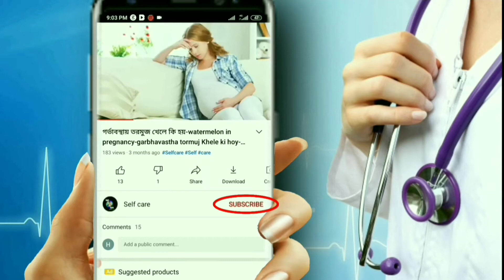গর্ভাবস্থায় শেষ ৩ মাস কি খাওয়া উচিত নয়-Vegetarian Diet For Pregnant Mothers-Gorvoboti Mayer Diet.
Hello friends
             Welcome to "Selfcare 24h",It's a General Information Channel about Beauty, Health and Fashion.I created this channel on jan 31, 2021, My created Videos in bangla, I post a new video daily, Please SUBSCRIBE to "Selfcare 24h"Channel.

                          ** Thanks **

গর্ভাবস্থায় শেষ তিন মাস কি খাওয়া উচিত নয়
গর্ভবতী মায়ের খাবার তালিকা
গর্ভবতী মায়ের খাবার গর্ভাবস্থায় কি খাওয়া উচিত
গর্ভ অবস্থায় তিন মাস খাবার তালিকা
গর্ভবতী গর্ভ অবস্থায় প্রেগনেন্সি
গর্ভবতী মায়ের খাবার
গর্ভবতী মায়েদের জন্য খাদ্য
প্রসবকালীন মায়ের জন্য খাদ্য প্রসবকালীন মায়ের জন্য খাদ্য পরিকল্পনা গর্ভবতী মায়ের জন্য পুষ্টি গর্ভবতী মায়ের জন্য খাদ্য পরিকল্পনা গর্ভবতী মায়ের জন্য সবজি গর্ভবতী মায়েদের জন্য পুষ্টিকর খাবার গর্ভবতী মায়ের জন্য খাবার গর্ভবতী মহিলার ক্যালোরি গ্রহণ 5 মাসের গর্ভবতী মহিলার জন্য ডায়েট চার্ট প্রথম ত্রৈমাসিকে গর্ভবতী মহিলাদের জন্য ডায়েট চার্ট ডায়াবেটিক গর্ভবতী মহিলাদের জন্য ডায়েট চার্ট গর্ভবতী মহিলাদের জন্য ডায়েট চার্ট গর্ভবতী মহিলাদের জন্য স্বাস্থ্যকর খাবার গর্ভবতী মহিলাদের খাবার গর্ভবতী মহিলাদের জন্য সেরা খাবার গর্ভবতী মহিলাদের জন্য ডায়েট চার্ট গর্ভবতী মহিলাদের খাবার

vegetarian diet for pregnant mothers